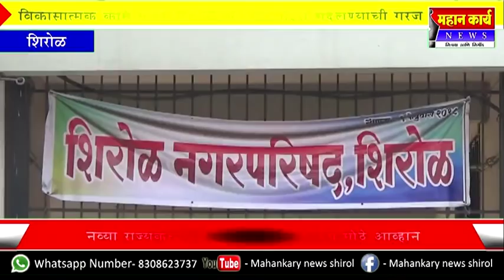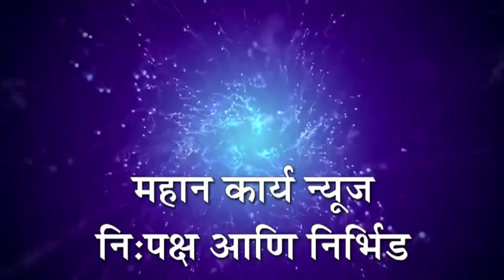विकासात्मक कामे करुन शिरोळचा चेहरामोहरा बदलण्याची गरज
विकासात्मक कामे करुन शिरोळचा चेहरामोहरा बदलण्याची गरज : नव्या   राज्यकर्त्यांच्या  शिरोळ नगरपरिषदेत मोठे आव्हान